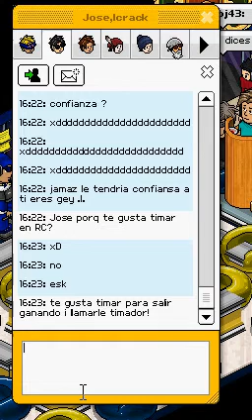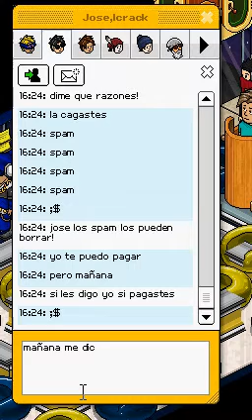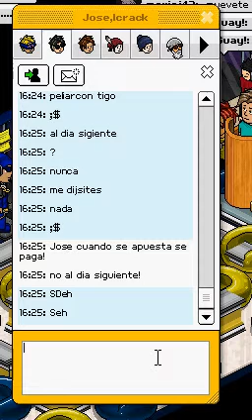!!Jose,lcrack Confienza Aver Timado!!